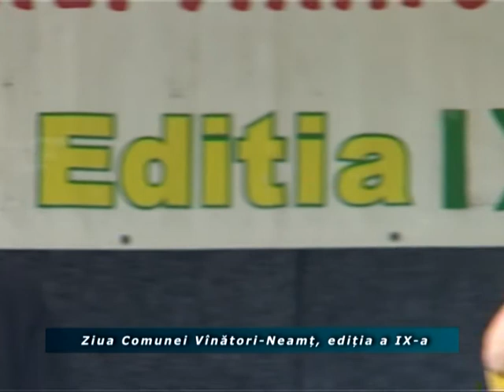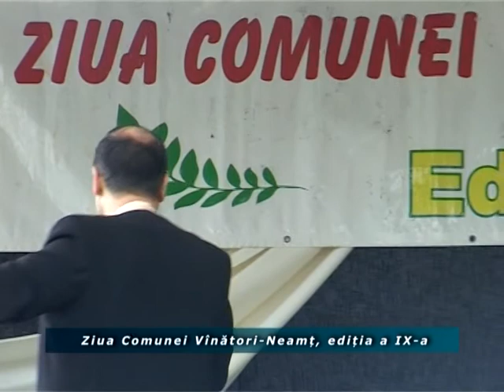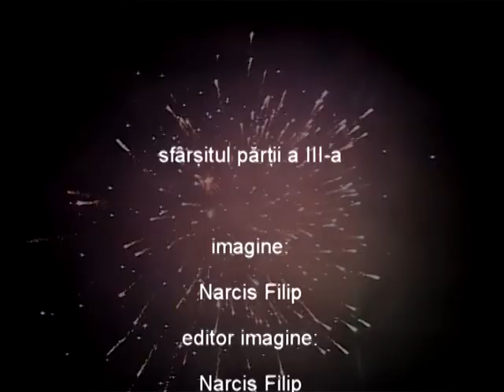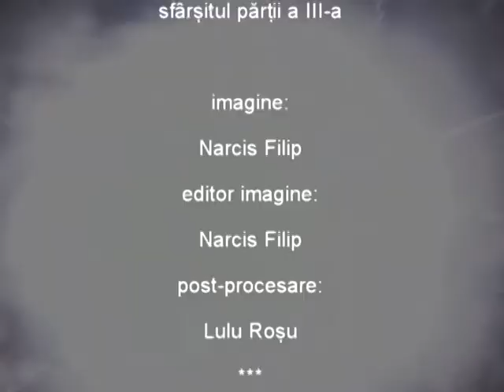Ziua comunei Vinatori-Neamt 2014 - 3